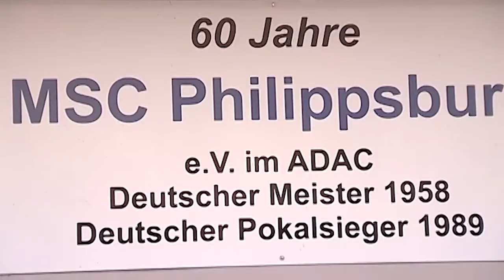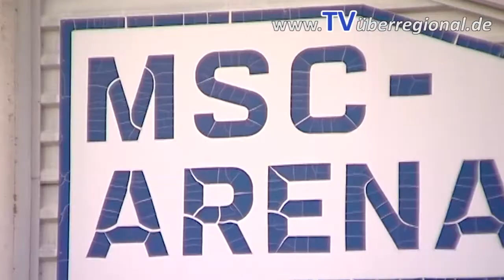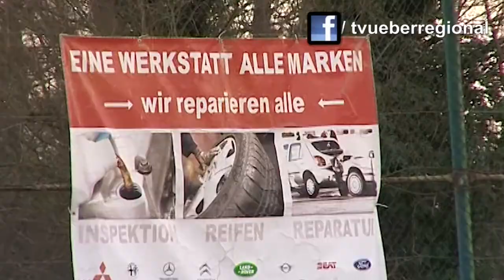Motoball Philippsburg - MSC Philippsburg